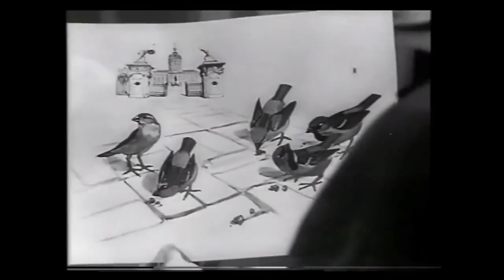Liebe kann wie Gift sein